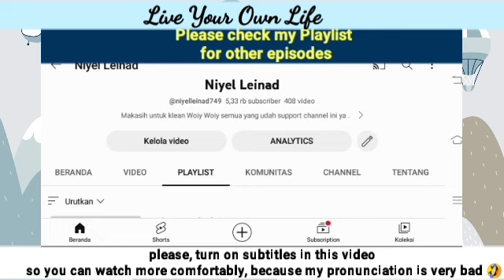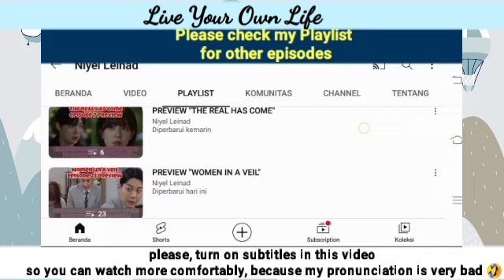Sunsun immediately didn't like Taeho the first time she saw Taeho | Live Your Own Life 효심이네 각자도생